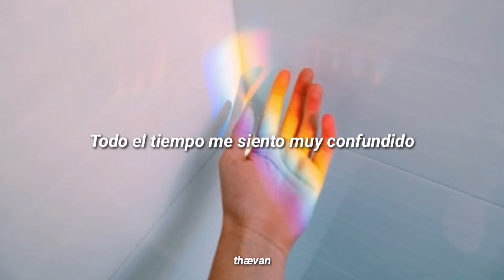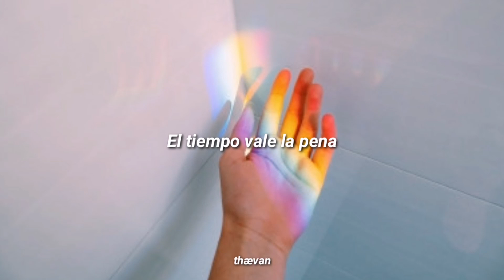Marcos Naide - On Hold (Sub Español)